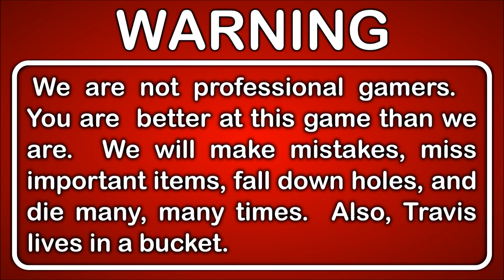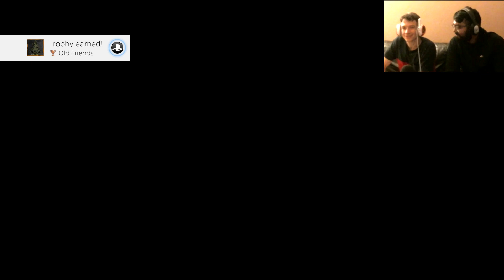The Walking Dead Season Two Gameplay Walkthrough Blind Part 6 - Reunited And It Feels So Good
I did not see this coming!

This is Part 6 of our Let's Play The Walking Dead Season Two playthrough.